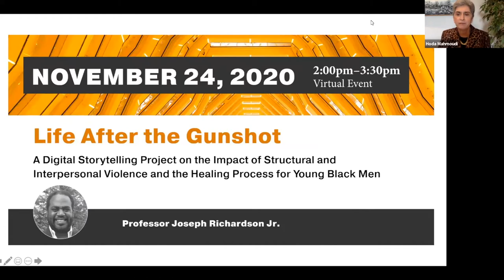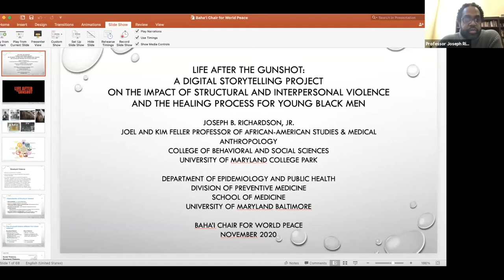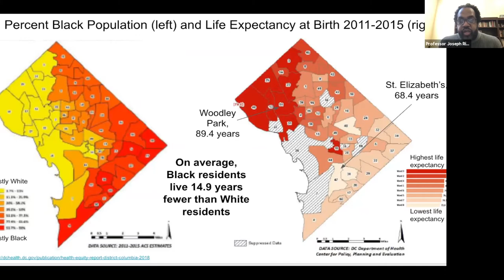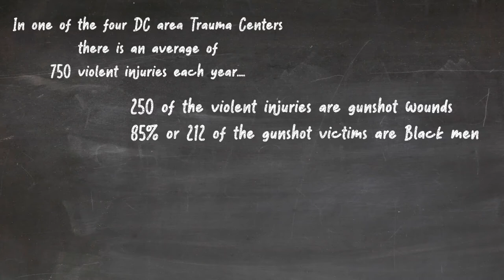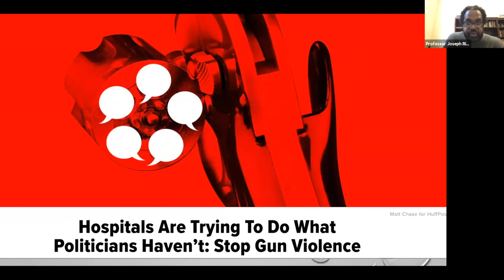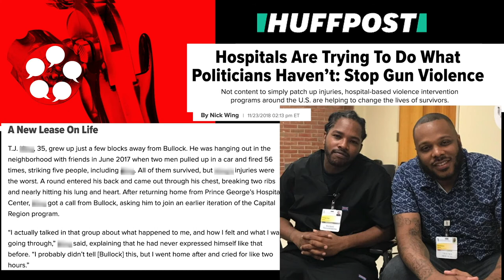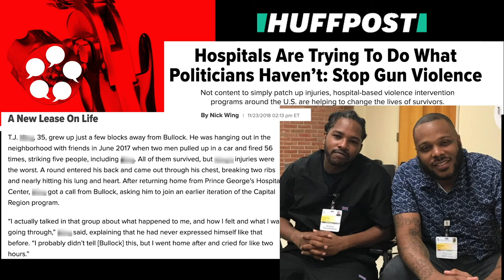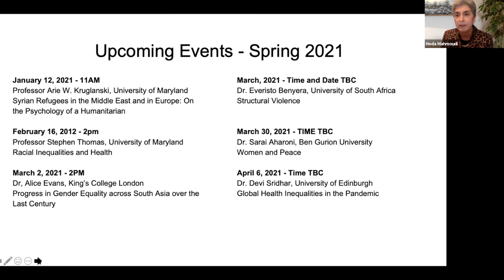Life After the Gunshot: A Digital Storytelling Project: Professor Joseph Richardson, Nov 24, 2020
Each year approximately 100,000 Americans are victims of nonfatal firearm injury at least 75% of this population are survivors of intentional firearm violence. Homicide, specifically via gun violence, is the leading cause of death and disability in the US among young Black males (ages 15-34). Structural violence, specifically, the impact of mass incarceration, mass probation and its collateral consequences on young Black men amounts to a social death for thousands disfranchised by the mark of a felony record many for non-violent offenses. This talk discusses the intersection of the gun violence, mass incarceration and trauma among violently injured young Black men and the ways structural and interpersonal affects their lives. The presentation uses digital storytelling narratives taken from my digital storytelling project Life After the Gunshot to humanize and illuminate structural and interpersonal violence in the lives of 10 young Black male survivors of gun violence and mass incarceration in Maryland and the District of Columbia.